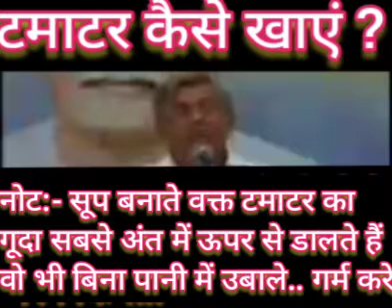टमाटर के नुकसान Tomato in Cooked food is Harmful पके भोजन में टमाटर नहीं Tomato-Fruit not Vegetable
टमाटर खाने का तरीका भी वीडियो में सुने

टमाटर के नुकसान
Tomato in Cooked food
is Harmful
पके भोजन में टमाटर नहीं
टमाटर एक फल है सब्जी नहीं..